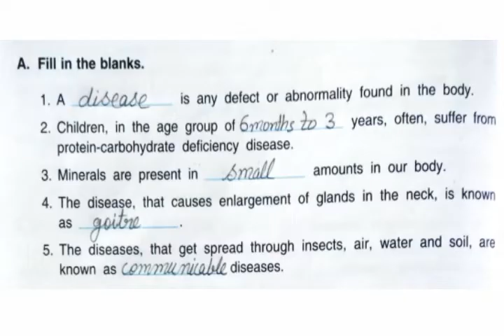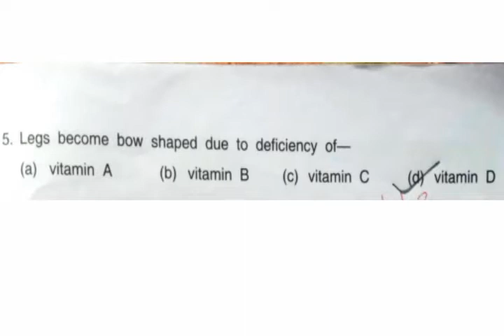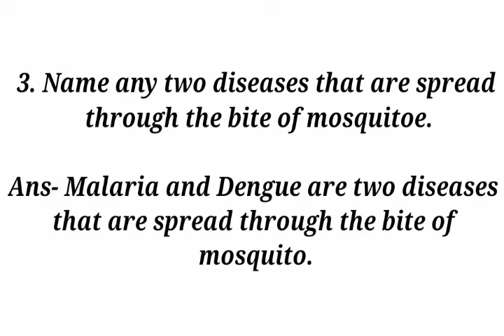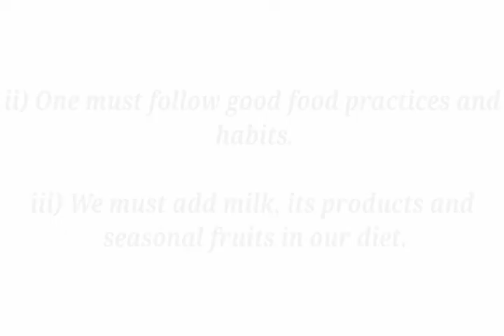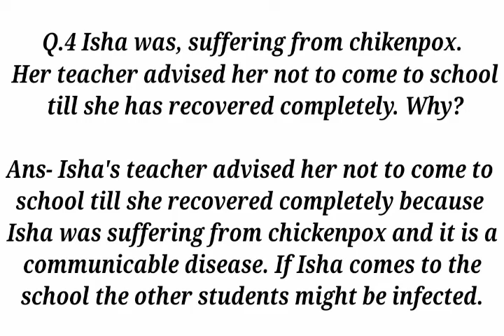Food and Health DAV Class 5 Science Chapter 5 Question Answer ||ADARSH 999